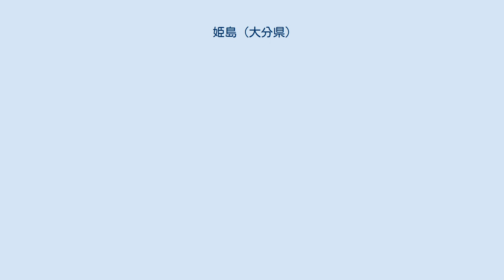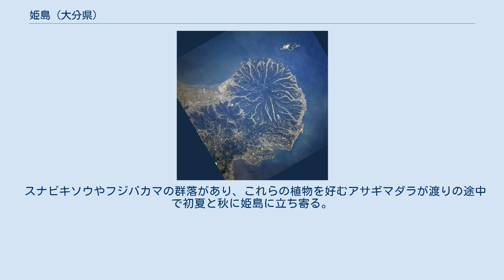姫島 (大分県)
姫島（ひめしま）は、大分県北東部の国東半島沖に浮かぶ島である。
一島一村であり、全島で東国東郡姫島村を形成する。
人口1,991人（2015年国勢調査）。
 国産み神話でイザナギとイザナミが産んだ島のひとつ女島（ひめじま）とされる。
1950年（昭和25年）に全域が瀬戸内海国立公園に指定されている。
 国東半島と姫島（右上） アメリカ航空宇宙局撮影（1994年） 国東半島の北約6km、瀬戸内海の西部、周防灘と伊予灘との境界に位置する。
最高峰の矢筈岳（標高266.6m）を中央に、西に達磨山（標高105.0m）、東に焼野岳（標高132.0m）、東端に柱ケ岳（45.0m）等が連なり、南北が約4kmであるのに対して東西が約7kmと、東西に細長い島である。
 矢筈岳と達磨山の間のくびれた平地部に、北浦、西浦、南浦、松原といった中心集落が形成されており、その南岸には姫島港が位置する。
また、北岸にはクルマエビの大規模な養殖場がある。
 第四紀更新世前 - 中期の堆積岩類を基盤とし、約30 - 20万年前の大海、矢筈岳、金、稲積、城山、達磨山、浮洲の7つの火山（これらを総称して姫島火山群と呼ぶ）の噴火活動によって形成された島である。
 島北東部の観音崎には、この噴火活動で形成された黒曜石が露出した断崖がある。
黒曜石の露頭は日本では珍しく、「姫島の黒曜石産地」として2007年（平成19年）7月26日に国の天然記念物に指定されている。
 また、西部のス鼻海岸で産出する藍鉄鉱、及び、東部の大海海岸で見られる地層褶曲が大分県の天然記念物に指定されている。
 瀬戸内海式気候に属し、年間を通じて温暖で、降水量が少ない。
 スナビキソウやフジバカマの群落があり、これらの植物を好むアサギマダラが渡りの途中で初夏と秋に姫島に立ち寄る。